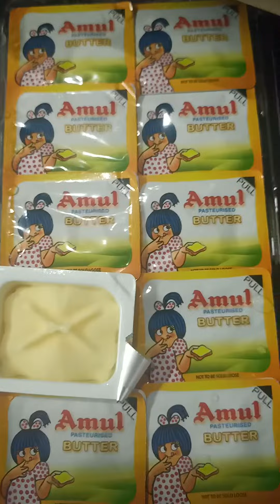April 20, 2024